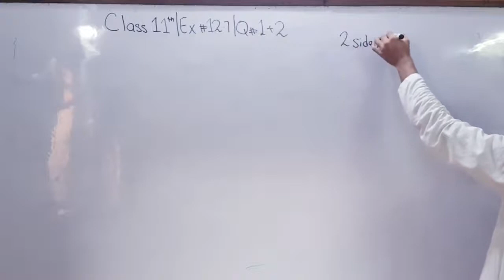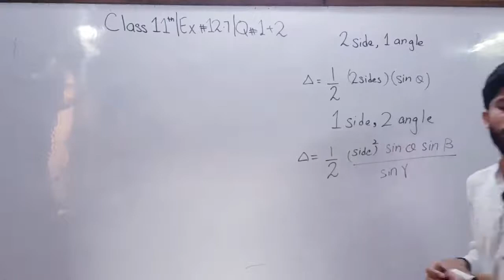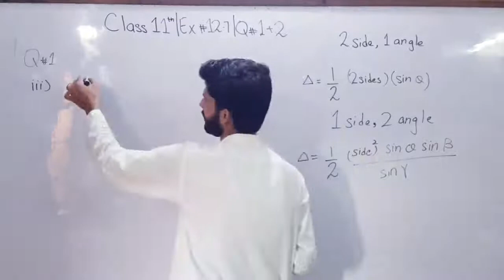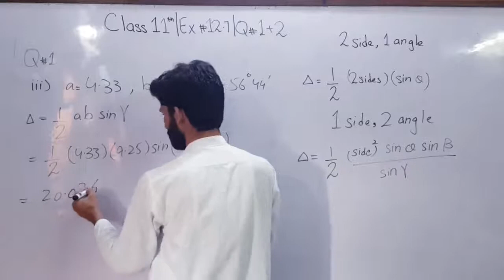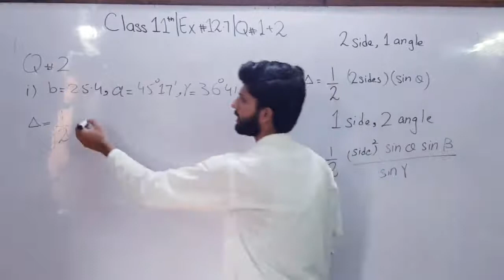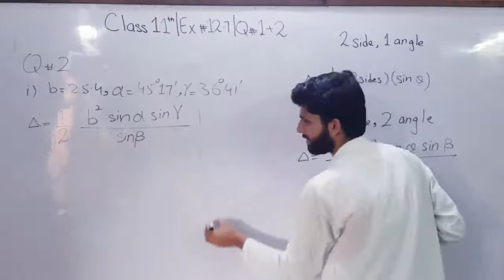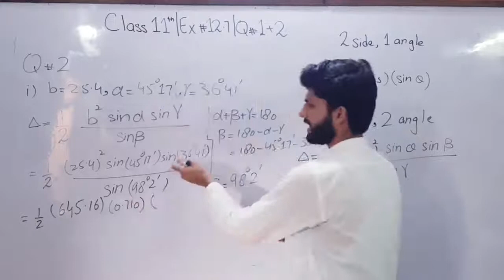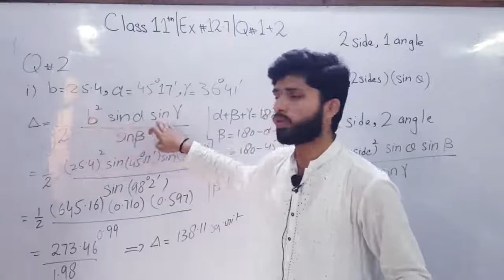1st Year Math| Ch 12| Ex 12.7| Q 1 & 2